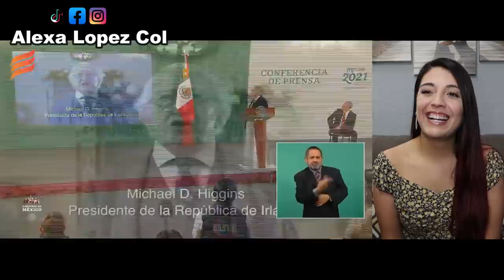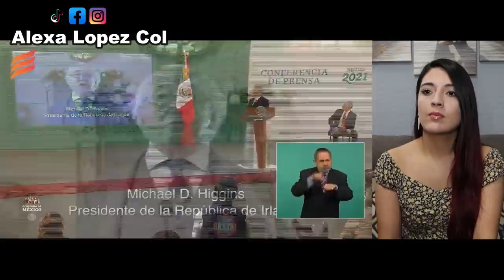AMLO presume felicitación del presidente de Irlanda por la Independencia de México!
Reacciono a un video en el que se muestra como el presidente de Irlanda Michael Higgins felicita a Mexico en conmemoracion  de su independencia.